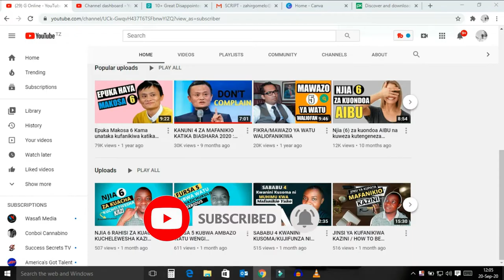TABIA HIZI ZITAKUFANYA USIFANIKIWE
Jifunze Tabi hizi zitakufanya usifanikiwe, nilipata nafasi nyingine ya kutoa soma katika radio ya Timesfm 100.5, kipindi kinaitwa Kivukoni katika kipengele kinaitwa Tukae, nilizungumzia Tabia zinazozuia mafanikio, nimezungumzia tabia 5 tu, lakini ziko nyingi sana. Siku zote naamini mafanikio yamejificha kwenye tabia fulani ambazo huwa unatakiwa kufanya kila siku, unaweza ukafanya kazi kwa bidii na unaweza kushangaa mbona ufanikishi malengo yako, then labda hizi tabia zinaweza kuwa chanzo ya wewe kutofanikiwa. Kwani kila mtu anataka mafanikio lakini wachache ndo uyapata kwa kuwa na tabia sahihi ambazo ufanya kila siku nakufikia mafanikio.

Download free Tubebuddy na install Kwenye computer yako au kwenye simu zote Android au iOS na iPad pia ambayo itakusaidia
1.Kurank videos zako
3.Itakuonesha Milestones za channel yako na mengi, download sasa 👉
4.Kupata Keyword explorer

⚡GUNDUA KUSUDIO LAKO KATIKA VIDEO HII YA DAKIKA 4/ How to find your PURPOSE Under 4 Minutes

⚡TABIA 3 ZA MAFANIKIO ZA KUWA NAZO: Ili ufanikiwe katika malengo na ndoto zako mwaka 2020